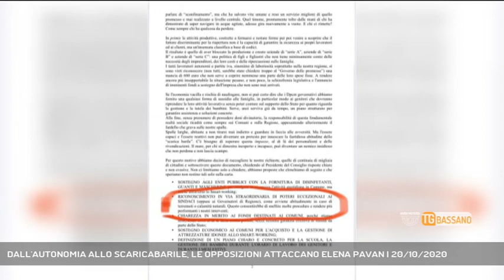DALL'AUTONOMIA ALLO SCARICABARILE, LE OPPOSIZIONI ATTACCANO ELENA PAVAN | 20/10/2020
TG Bassano del Grappa 20/10/2020 - BASSANO DEL GRAPPA - Le dichiarazioni di Elena Pavan, che aveva parlato di "scaricabarile" nel trasferimento di responsabilità sui sindaci da parte del Governo per la gestione dell'emergenza coronavirus, hanno suscitato una levata di scudi dall'opposizione.  || Prima si mandano lettere al presidente del Governo, chiedendo poteri eccezionali e maggior autonomia per i sindaci durante la pandemia. Poi, quando il Governo paventa la possibilità di fornire ai sindaci maggior autonomia nella gestione di eventuali situazioni di assembramento nei loro comuni allora si parla di scaricabarile. Parola di Elena Pavan, sindaco di Bassano, che viene attaccata dalle opposizioni su questo argomento. - Intervistati RICCARDO POLETTO (Ex sindaco di Bassano), ROBERTO CAMPAGNOLO (Consigliere comunale) (A cura di: Ferdinando Garavello) - Segui Rete Veneta anche sul digitale terrestre! Visita il sito